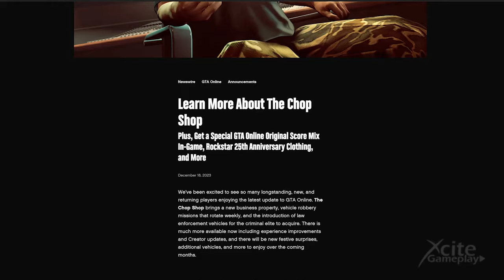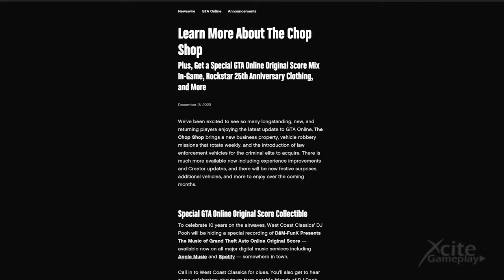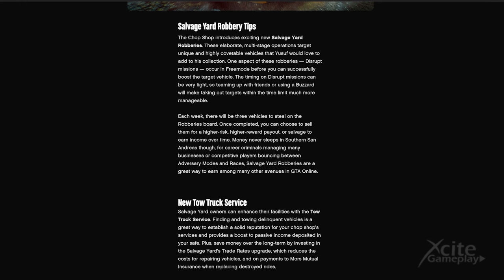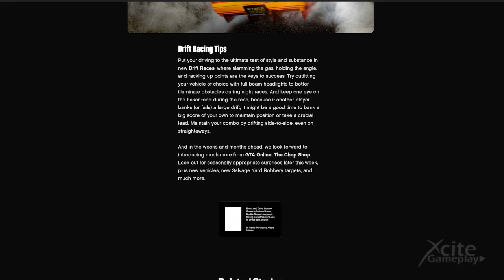All Secret USB locations DJ POOH - Snoop Dog Congrats On West Coast Classic | GTA 5 Online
Learn More About The Chop Shop. Plus, Get a Special GTA Online Original Score Mix In-Game, Rockstar 25th Anniversary Clothing, and More. Commemorate the 25th Anniversary of Rockstar Games in GTA Online

0:00 Start
0:24 All DJ Pooh Hints an Locations
1:38 Radio Congrats to Pooh
2:05 Newswire